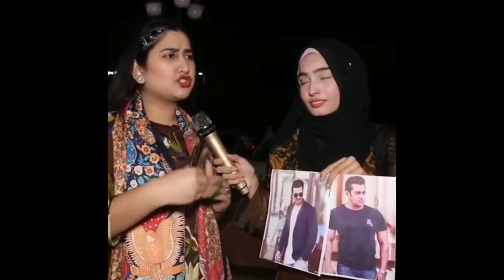শাকিব খানের সিনেমায় যেন কাঁন্নার রোল Final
শাকিব খানের সিনেমায় যেন কাঁন্নার রোল

latest entertainment news, entertainment news, Trending Videos Today,